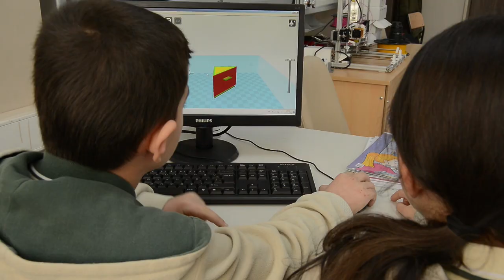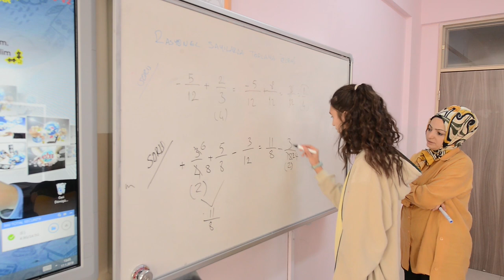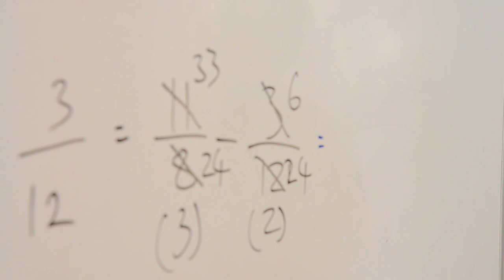Ankara Hasan Polatkan Ortaokulu Tanıtım Filmi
Ankara Etimesgut Hasan Polatkan Ortaokulu Tanıtım Filmi